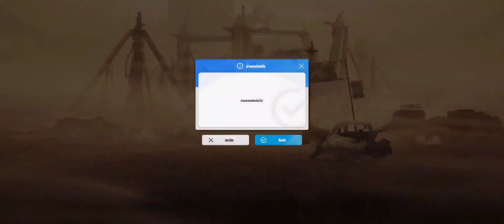[Nikke] Tribe Tower 130 Stage CLEAR~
Hi guys~ Hope this video helping you pass stage 130 Tribe Tower